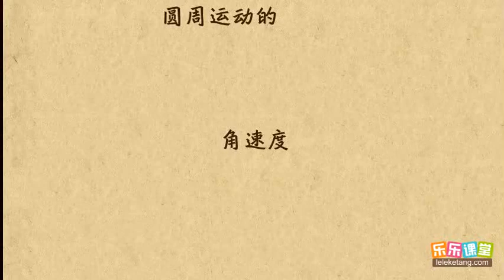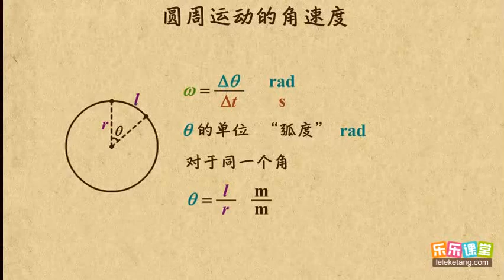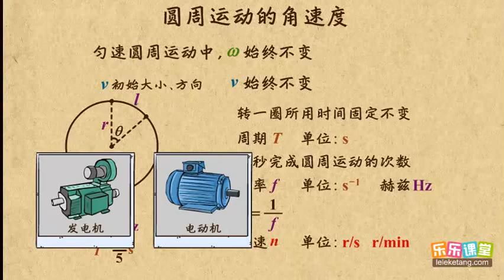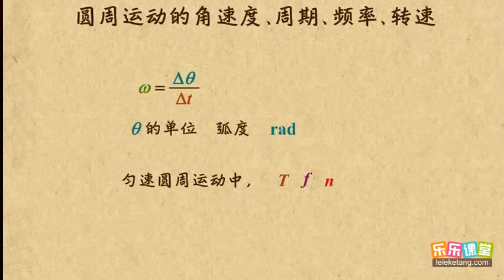02圆周运动的角速度、周期和频率 曲线运动（2） 高中物理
02圆周运动的角速度、周期和频率   曲线运动（2）  高中物理